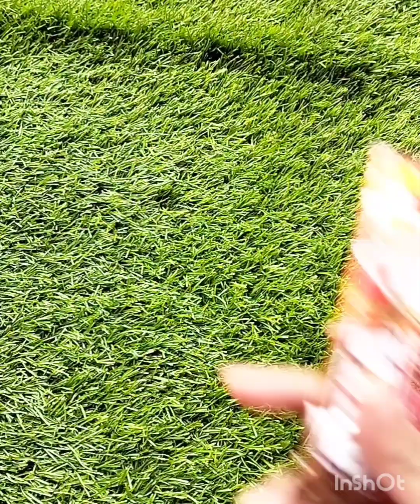কফি কোনটা বেশি ভালো নেসক্যাফে নাকি আমা কফি